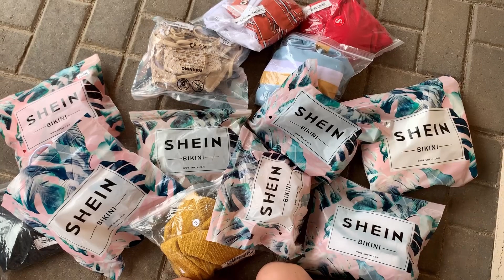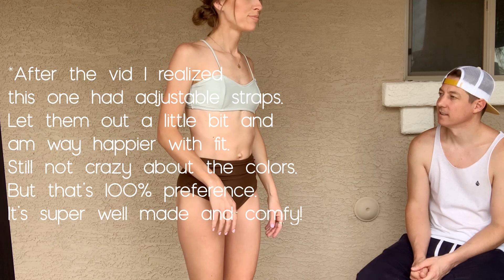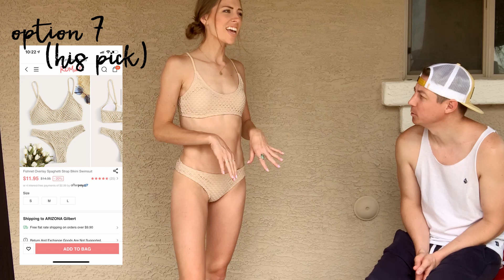Romwe Swimsuit Haul and Try on! | Romwe and Shein Bikinis | Her picks vs. His Picks Swimsuits 2020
Heyyyyyo friends! I'm not the only one using this time stuck in the house to get online summer shopping done right?! I have been SO curious about Romwe and Shein swimsuits, because they're SO cheap, and all their models are SO busty, and I have never been able to bite the bullet out of fear the quality would suck, and none of them would fit my V linear body type. (30 isn't too old to keep hope alive for curves someday, is it?!)

Talk about a surprise!! A lot of these totally blew me away. You can see where they cut some corners, but for the price, I wasn't expecting perfection. Most of the problems I did see, were easily fixable. We only spent $125 for 13 different suit options, and now that they've been tested, we've got no regrets! Let me know which ones were your faves! And please feel free to laugh with me on the fails - because there were some embarrassing moments here too. 😅

As far as my personal sizing, I wear a 32A in bras. XS in tops, almost always. And always a small or XS in bottoms. Size 0 in denim/pants/button ups.